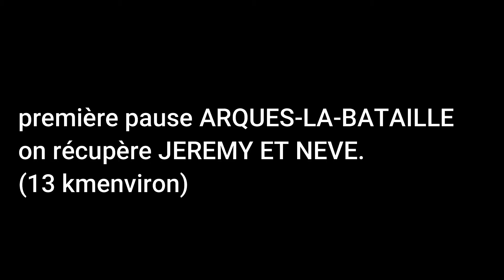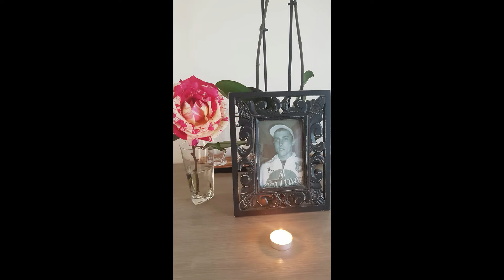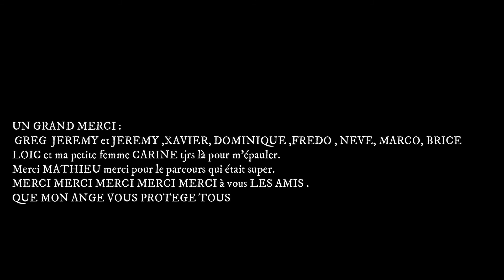COURIR POUR MATTHIEU 30 mai 2021 hommage à MATTHIEU